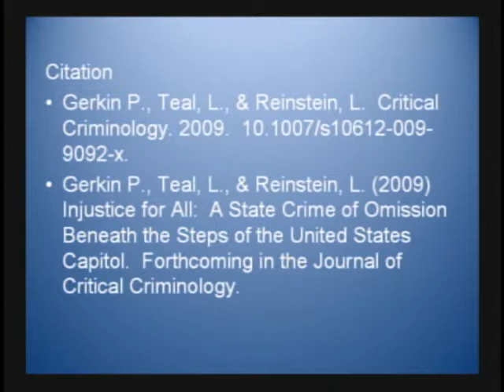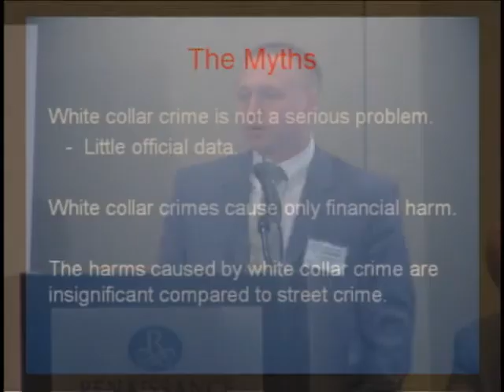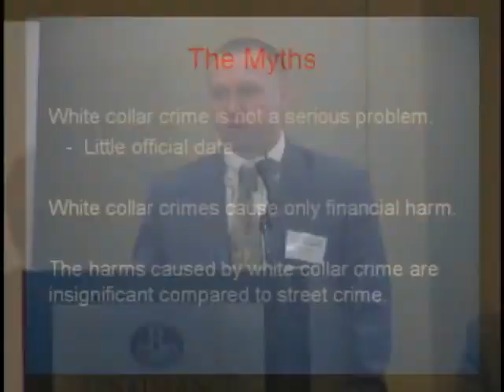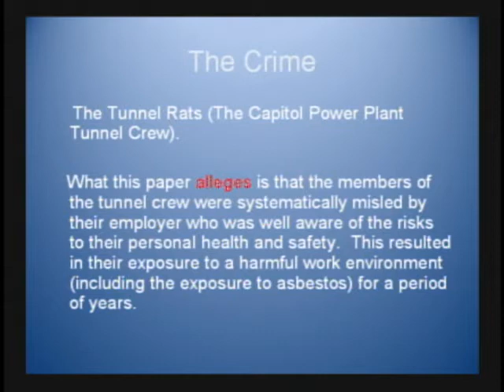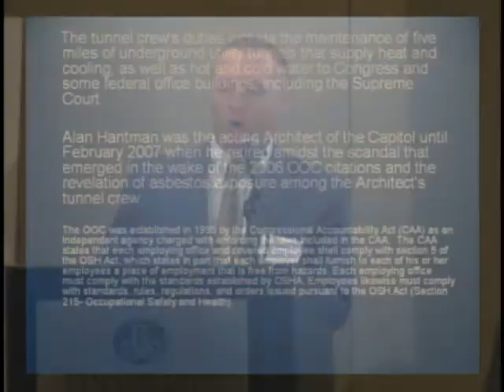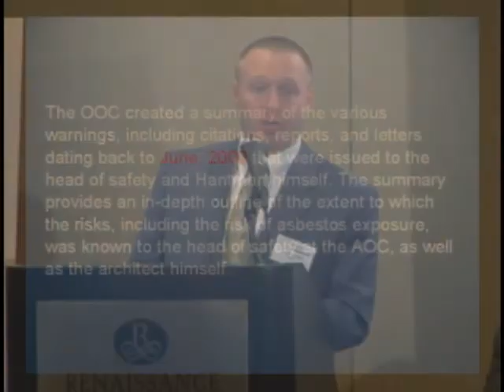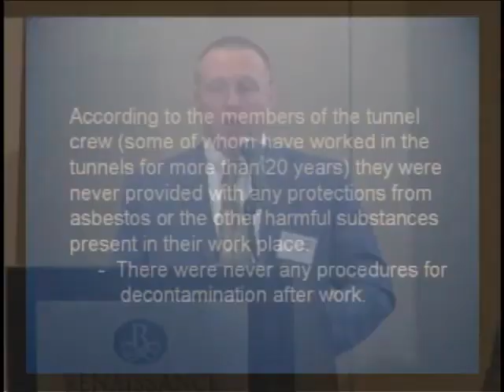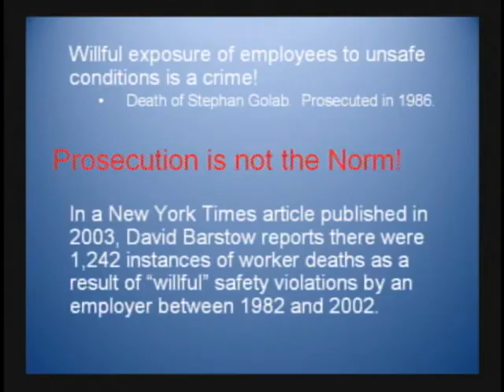2010 ADAO AAC: Patrick Gerkin, Injustice for All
6th Annual International Asbestos Awareness Conference
Global Mission: Action to Prevent, Detect and Treat Asbestos-Related Diseases
Science and Technology Proves Asbestos is a Carcinogen was held April 9 -- April 11, 2010 in Chicago, Illinois.